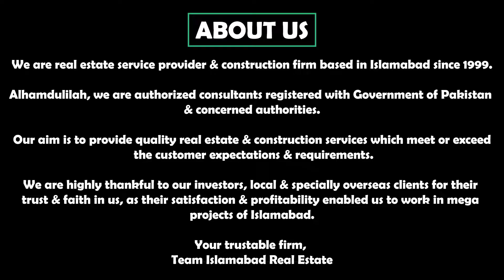Nova City Islamabad || Nova City Islamabad Latest Development Updates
Rudn Enclave
Kingdom Valley Islamabad
7 wonders city Islamabad
Multi Gardens Phase 2 Islamabad